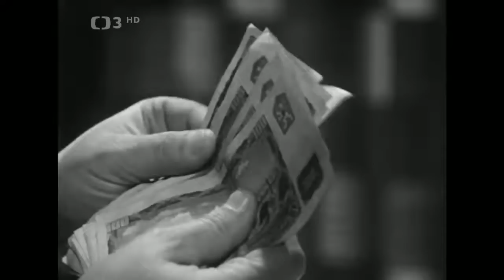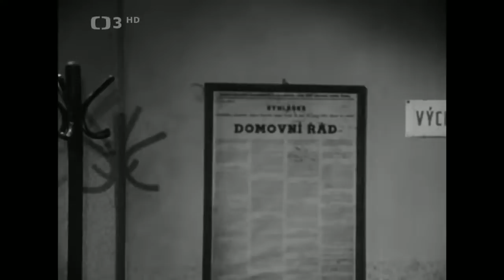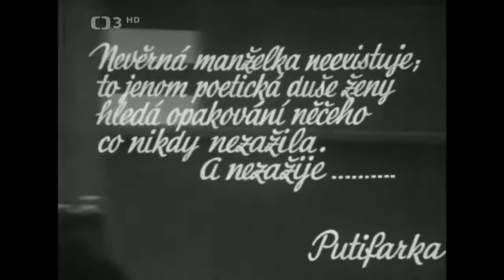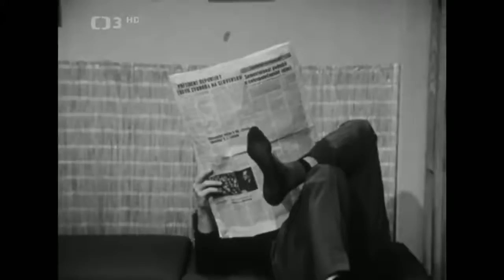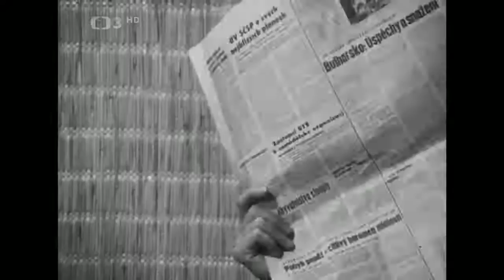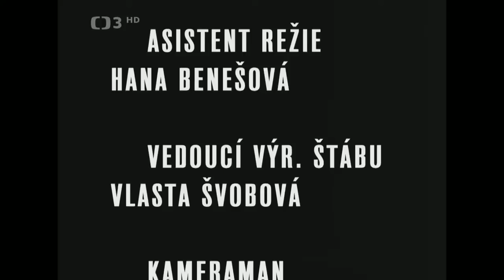Hořké pivo, sladký likér